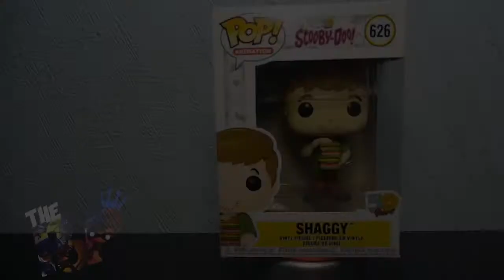Fast View /// Shaggy Funko Pop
Para que nuestra familia siga creciendo y juntos hacer 🎉🎉¡Pop!🎉🎉

¡Un rápido vistazo a un increíble Funko Pop! ¡Hagamos Pop!